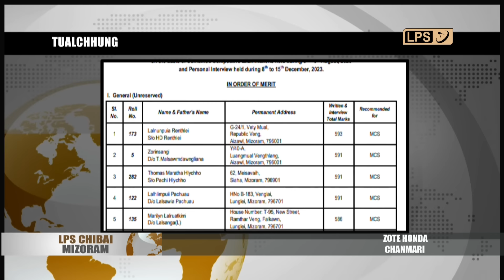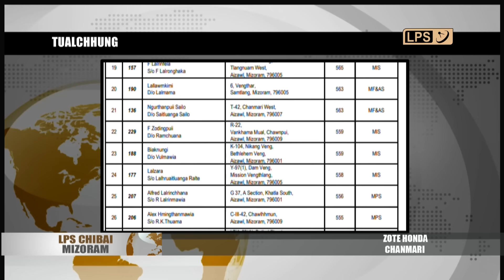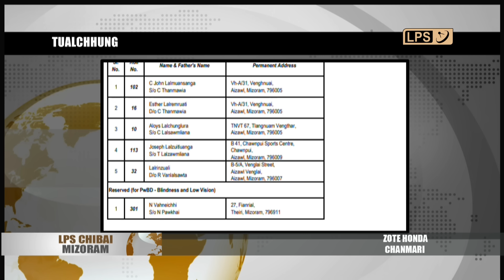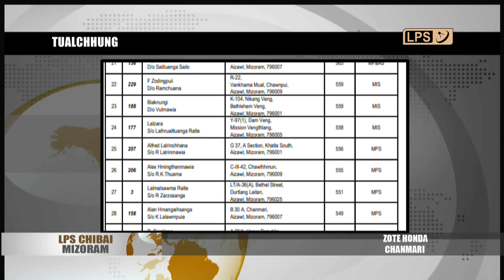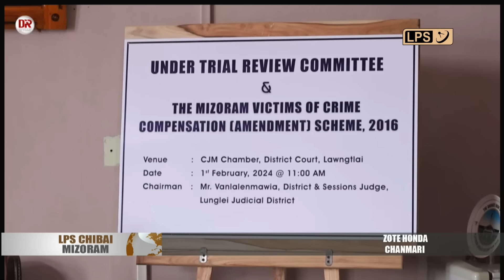2 FEBRUARY 2024 LPS CHIBAI MIZORAM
MPSC chuan nimin khan Combined Competitive Examinations 2023 result atichhuak.

Nimin khan DC Conference Hall, Mamit-ah Pu V.L Remliana, District Bawrhsap kaihruaina-in Mamit khawpui chhunga ran khuahkhirh dantur chungchang sawihova ṭhutkhawm a ni.